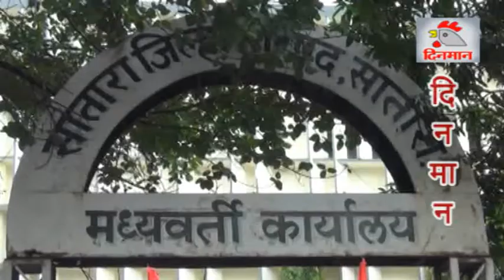मानधन नियमितपणे प्रत्येक महिन्याला मिळावे अंगणवाडी कर्मचारी संघटनेची मागणी